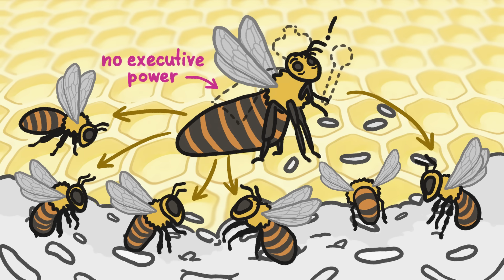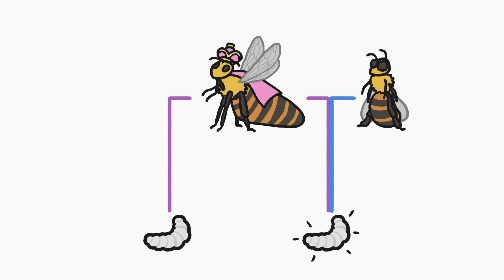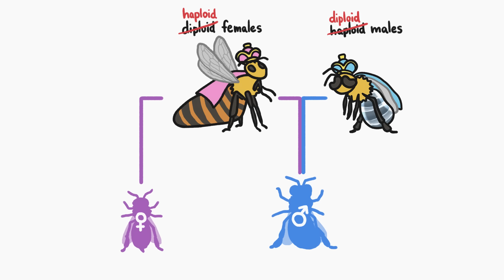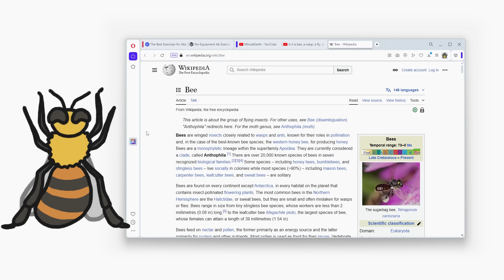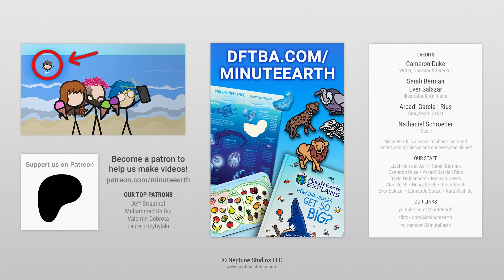Why There Are No King Bees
Beehives always have a queen, who is the mother of the entire hive. But have you ever wondered, what happened to the king, if there was ever any? Can a male bee become a king?

To learn more about this topic, start your googling with these keywords:
- Haplodiploidy: is a sex-determination system in which males develop from unfertilized eggs and are haploid, and females develop from fertilized eggs and are diploid.
- Sex determination in honeybees: In honeybees, the drones (males) are entirely derived from the queen, their mother. The diploid queen has 32 chromosomes and the haploid drones have 16 chromosomes. Drones produce sperm cells that contain their entire genome, so the sperm are all genetically identical except for mutations.
- Eusocial: showing an advanced level of social organization, in which a single female or caste produces offspring and nonreproductive individuals cooperate in caring for the young.
- Fertilize: cause (an egg, female animal, or plant) to develop a new individual by introducing male reproductive material.
- Genetics: the study of heredity and the variation of inherited characteristics.
- Queen Bee: the single reproductive female in a hive or colony of honeybees.
- Sterile: not able to produce children or young.

CREDITS
Cameron Duke | Script Writer, Narrator and Director
Arcadi Garcia i Rius | Storyboard Artist
Ever Salazar | Illustration, Video Editing and Animation

REFERENCES
Cowan, D. P., and J. K. Stahlhut. “Functionally Reproductive Diploid and Haploid Males in an Inbreeding Hymenopteran with Complementary Sex Determination.” Proceedings of the National Academy of Sciences, vol. 101, no. 28, 1 July 2004, pp. 10374–10379,

Engel, M. S. “Monophyly and Extensive Extinction of Advanced Eusocial Bees: Insights from an Unexpected Eocene Diversity.” Proceedings of the National Academy of Sciences, vol. 98, no. 4, 13 Feb. 2001, pp. 1661–1664,

Joshi, Chinmay Hemant, and John J. Wiens. “Does Haplodiploidy Help Drive the Evolution of Insect Eusociality?” Frontiers in Ecology and Evolution, vol. 11, 16 Mar. 2023,

Nowak, Martin A., et al. “The Evolution of Eusociality.” Nature, vol. 466, no. 7310, Aug. 2010, pp. 1057–1062,

Parker, Joel D. “A Major Evolutionary Transition to More than Two Sexes?” Trends in Ecology & Evolution, vol. 19, no. 2, Feb. 2004, pp. 83–86,

Plowes, Nicola. “An Introduction to Eusociality | Learn Science at Scitable.”

Thorne, Barbara L. “Evolution of Eusociality in Termites.” Annual Review of Ecology and Systematics, vol. 28, 1997, pp. 27–54,